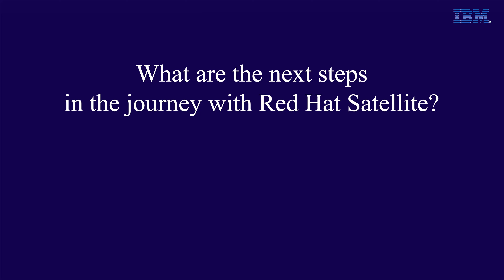Efficiency Wins: How IBM Improved Patching by 98.3%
In this video I cover the benefits of Satellite, and how it was used to secure the Red Hat Infrastructure at IBM.

In this video I will answer:
What was the problem you were trying to solve when you started working with Red Hat Satellite?
How did your change affect the team?
What kind of gains did you see?
What are the next steps in the journey with Red Hat Satellite?
How can you get Red Hat Satellite.

Recommended equipment

Managed IBM Cloud Infrastructure (MICI) and Corporate Private Cloud (CPC) are two of the CIO Hybrid platforms in IBM.

00:00 Introduction
00:10 What was the problem you were trying to solve with Red Hat Satellite
00:40 How did the change affect the team
01:10 What kind of gains did you see
01:35 What are the next steps
02:07 Where to get Red Hat Satellite

* Ivan Windon is a SRE at IBM based in RTP, NC.  This video is personal and does not necessarily represent IBM's positions, strategies or opinions.